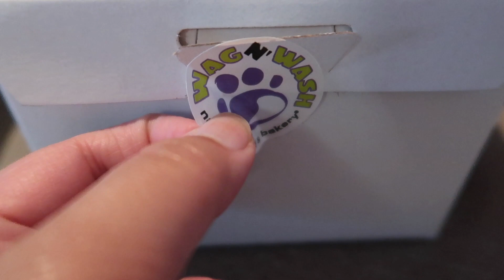SHIH TZU PUPPY CELEBRATES HER 1st BIRTHDAY PARTY | GINGER TURNS 1